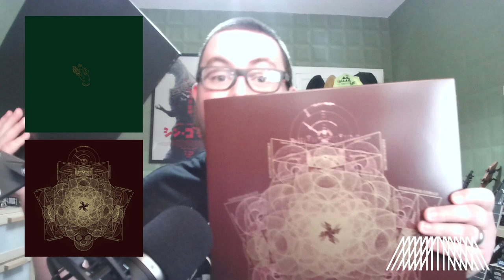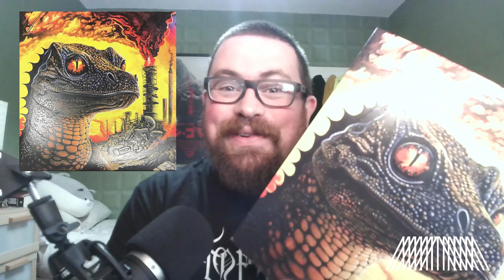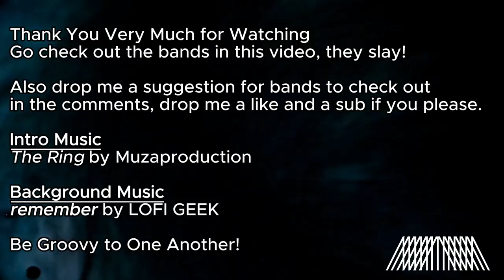What's Spinning? September 2023 - Deadly Carnage, Uada, Burning Witch, Haru Nemuri, King Gizzard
Let's chat through some of the music that I was spinning in September 2023.

Haru Nemuri - 'Let it Go as If you Wander'